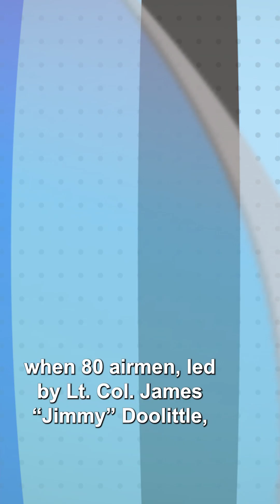B-21 Raider Stealth Bomber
B-21 Raider Stealth Bomber, the newest U.S. bomber

The Air Force hypothesizes that, in the event of an armed conflict with China, the new aircraft would be the protagonist of most attacks, as it is specially designed to endure long flights and has a formidable combat capability.

It is known as the B-21 Raider and is manufactured by Northrop Grumman. It is the first new bomber for the United States Air Force since the B-2 Spirit was launched in 1988. It is the most advanced combat aircraft ever created. And it was unveiled on Friday in Palmdale, California. In the coming months, U.S. forces will have up to six aircraft available.